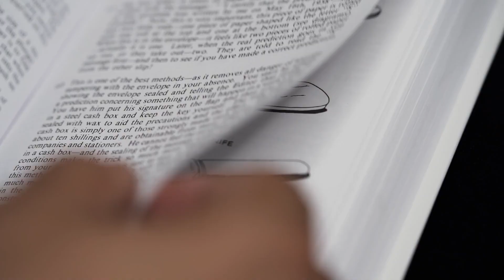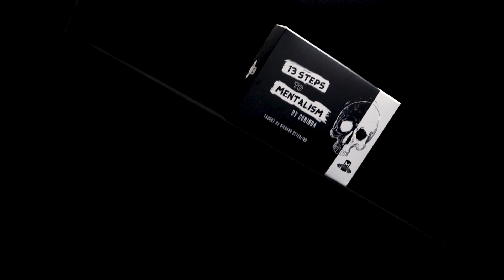13 Steps To Mentalism Special Edition Set by Corinda & Murphy's Magic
13 PASSI DEL MENTALISMO di Tony Corinda sono da tempo considerati la bibbia del mentalismo. Murphy's Magic Supplies è orgoglioso di presentare il SET IN EDIZIONE SPECIALE!

Ora, per la prima volta, riceverai tutto ciò di cui hai bisogno per iniziare a eseguire il mentalismo come un professionista, tutto in un unico set!

Innanzitutto, riceverai oltre 12 ORE di mentalismo professionale insegnato dal maestro mentalista Richard Osterlind. Ogni effetto viene eseguito davanti a un pubblico dal vivo, poi Richard insieme al maestro mago Jim Sisti ti porta dietro le quinte per insegnarti OGNI dettaglio, passo dopo passo.

Gli effetti insegnati nella serie sono SENZA TEMPO! Nessun altro set di mentalismo sul mercato offre questo livello di insegnamento, effetti dettagliati e professionali nonché materiali di alta qualità.

Ecco solo ALCUNI dei materiali che riceverai:

Carte ESP appositamente stampate (Gaffed).
Set di carte di alta qualità in colori tecnologici
Giro dei cavalieri
Benda di lusso
Indicatore del mazzo fantasma
Billette, oltre a tutti i gimmicks segreti, gli strumenti e i materiali speciali di cui hai bisogno per iniziare a esibirti immediatamente.
BONUS: In questo set in edizione speciale riceverai anche un coltello magnetico realizzato a mano (stile tagliacarte).

Ecco solo ALCUNI degli effetti e degli argomenti insegnati:

Trucchi di Swami
Previsione del bersaglio
Prove vive e morte
Lettura muscolare
Il mazzo fantasma
Test di memoria
Il quadrato magico
Legge sulla visione senza vista
Presentazioni
Atto di domande e risposte
Giro del Cavaliere
Sistemi di carte semplici
Predizioni
Coltelli per billette
Matite
Indici
Prova da un milione a uno
La Profezia
La previsione sospesa
Billette di capolavoro mentale (previsione del giornale di Fogel).
Lo strappo del centro
Medaglione di cristallo del Dr. Jaks
La mia parola
L'anello mancante
Il cruciverba
Acrobazie medianiche
La mano fredda
Zarkamorta II
Liste spirituali
Memoria fotografica
L'incredibile prova dell'ardesia
Cieca coincidenza
Due menti
Proprio davanti ai tuoi occhi
Acrobazie pubblicitarie
Previsioni principali
Effetti di apertura
La posizione di Sujan

E molto, molto altro ancora!